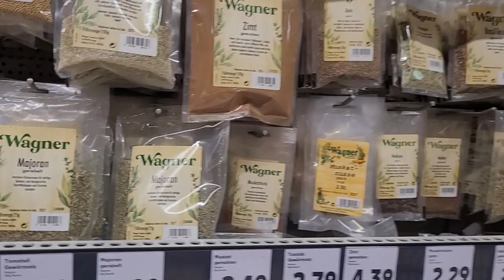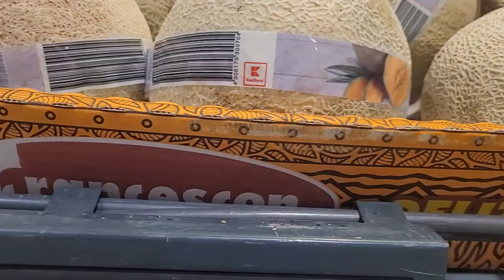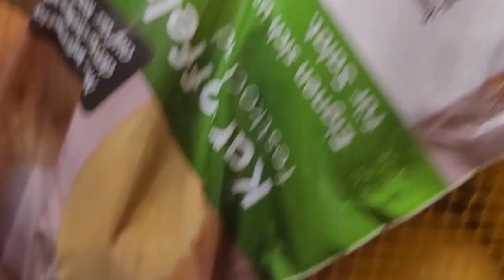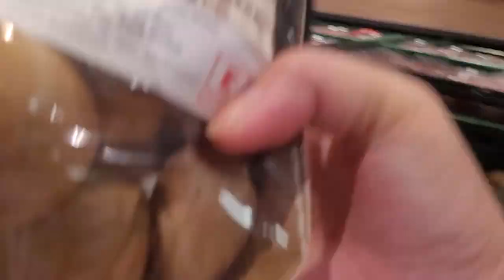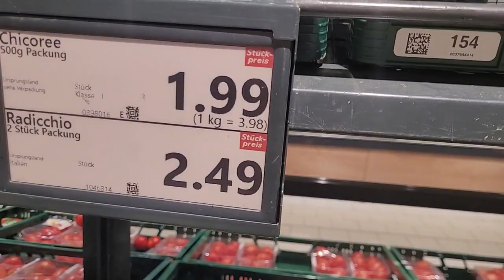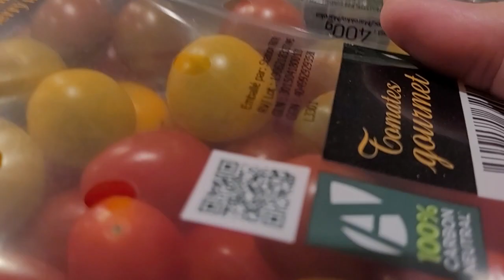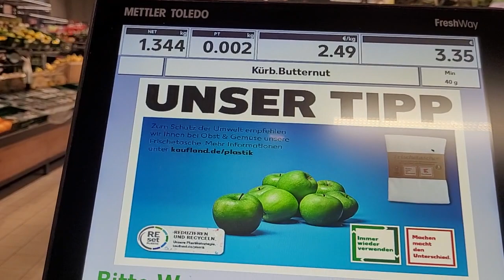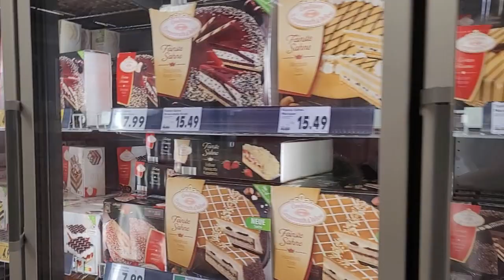Marketing Day @Kaufland Alsdorf Germany vegetables fruits meats & etc.